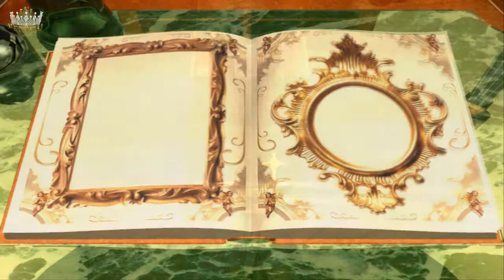Mat kearney- Sooner or later